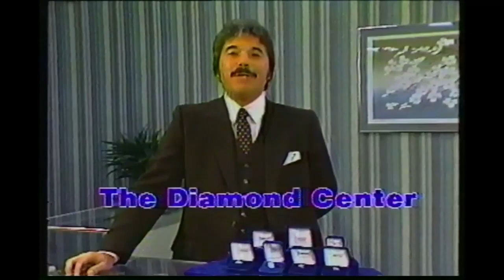The Diamond Center Commercial